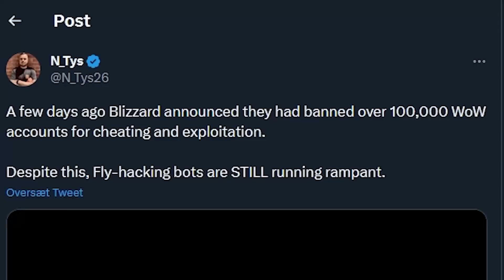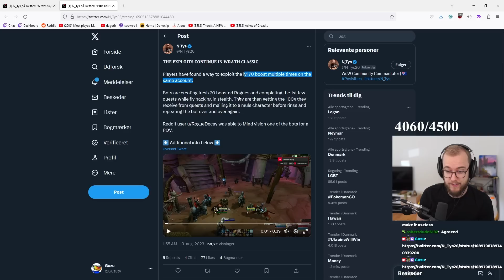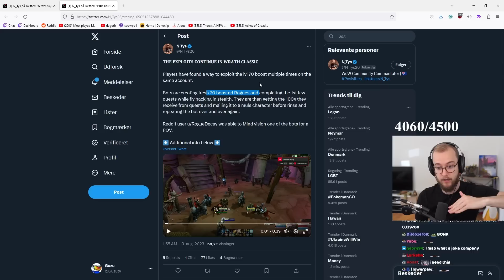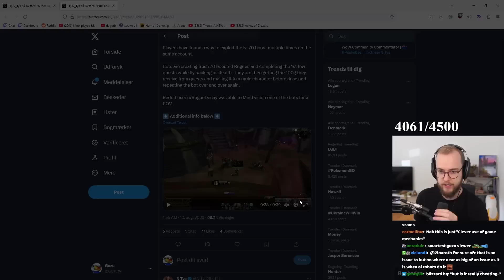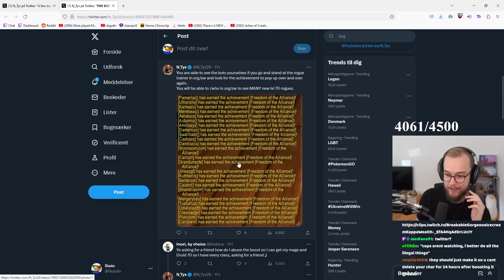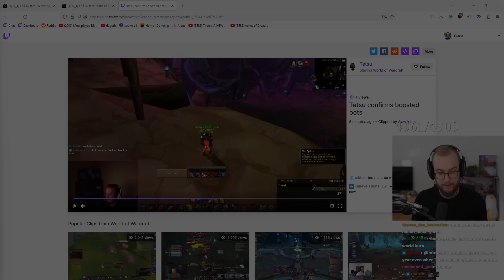The reality of a massive BOT ban